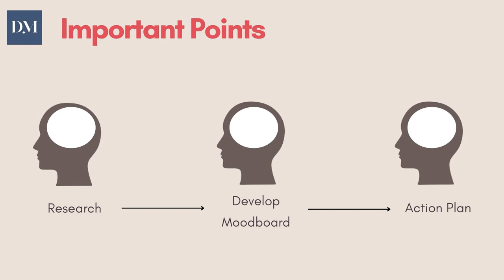The fabric of tradition to a fashion icon | Didiet Maulana | TEDxUniversitasPrasetiyaMulya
The fashion industry is one of the most engaged fields, due to the wide range of opportunities. Brand association and the application of social and racial values are becoming more important. In the fashion industry, creativity sometimes relies on heritages, or past and accumulated creativity, which is important for creating values that can be the foundation for creative products. Indonesia's high cultural diversity can be a source of inspiration for the development of creative industries in the country. Local wisdom that is utilized in the creative industry is not only economically added value but also preserved and integrated into the life of today's society. In light of this, we sincerely hope that audience would see the significance of cultural legacy in the creative industries, especially fashion, as a means of enhancing the appeal and price of any given product. Didiet Maulana is a fashion designer who delivers the fourth talk: "How Indonesian Culture Becoming Source of Inspirations" in TEDxUniversitasPrasetiyaMulya 2022. This talk was given at a TEDx event using the TED conference format but independently organized by a local community.